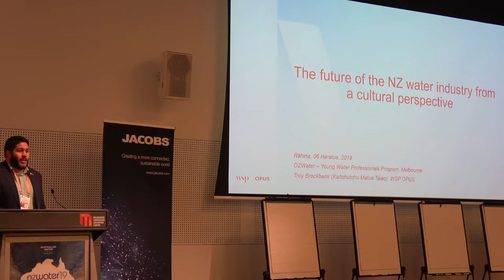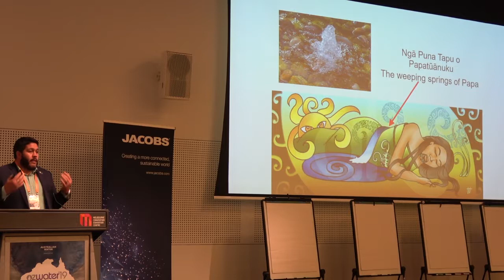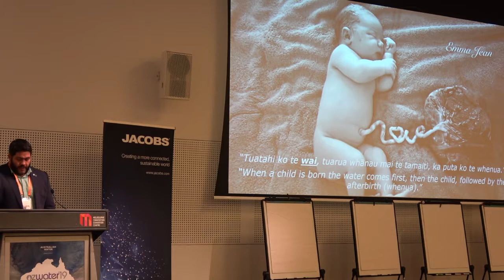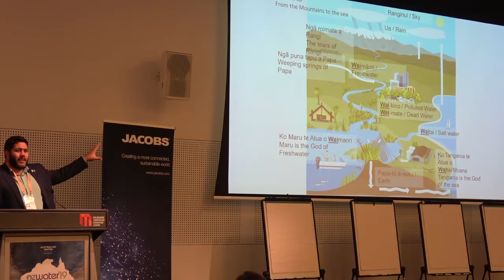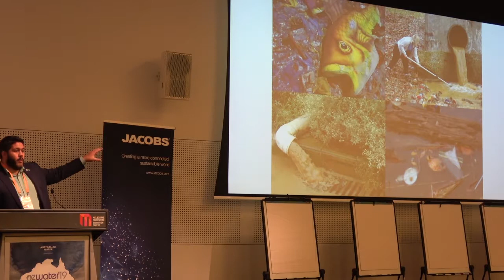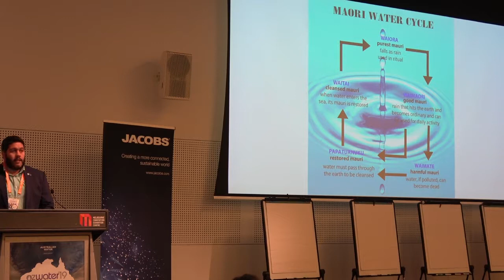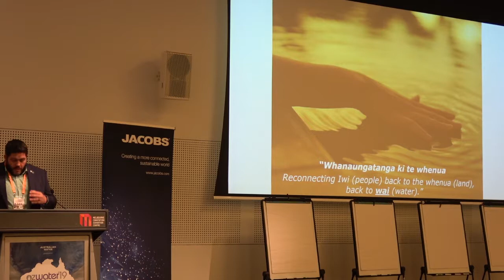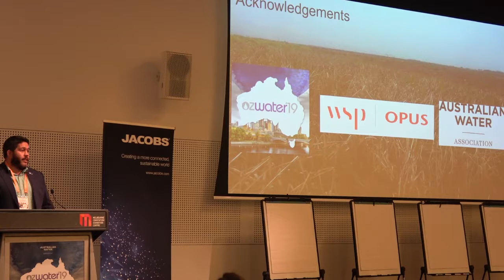Troy Brockbank on the future of the NZ water industry from a cultural perspective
The Australian Water Association’s Young Water Professional (YWP) Network organised the annual YWP Program at Ozwater’19. The keynote presentation was made by Troy Brockbank who is the New Zealand Young Water Professional of the Year for 2018. Troy’s presentation focuses on the adoption of a holistic and culturally-enhanced water sensitive design approach for managing the quality of waterways and the environment.